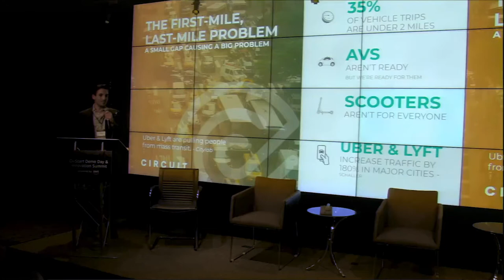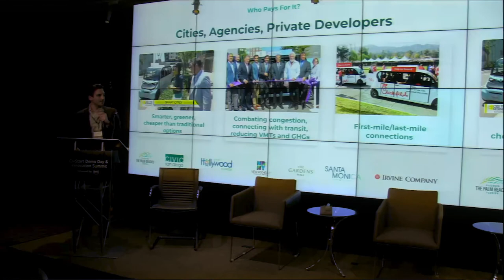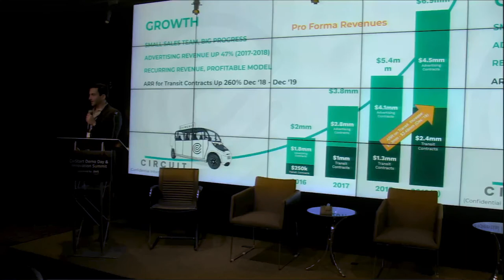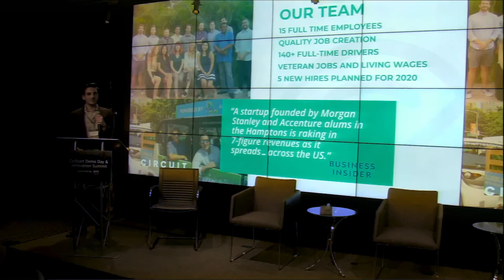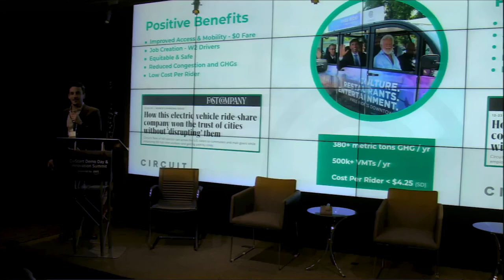CivStart Demo Day - Circuit Solution Showcase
Circuit is using fleets of all-electric cars to offer complimentary, on-demand rides around busy downtown areas.

Circuit presented as a member of CivStart's 2019 startup cohort.

Presented by Alex Esposito, Co-Founder and CEO.